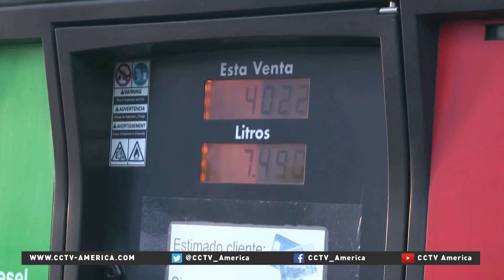Oil refinery project talks to restart between China and Costa Rica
Costa Rica and China have enjoyed formal diplomatic relations since 2011, when the countries signed a free trade agreement. However the partnership may have run into a snag after a $1.5 billion joint-venture project for upgrades at an oil refinery was halted by Costa Rica's comptroller general office due to conflicts of interest. CCTV's Nitza Soledad Perez reported this story from San Jose, Costa Rica.